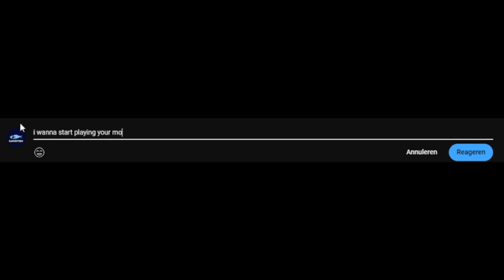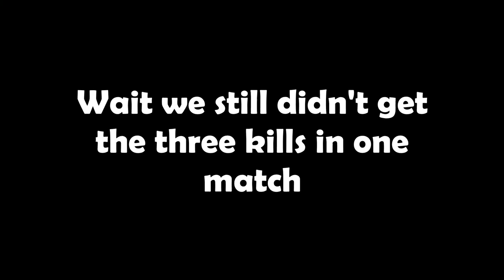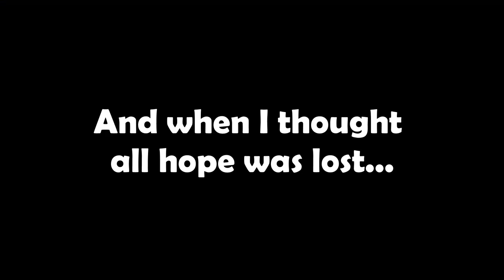So I Tried to Become a Fighter Pilot... | War Thunder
Today I'm getting taught how to become a fighter pilot in War Thunder. I'm a beginning player and have not played a single match of air battles before, so there were a lot of funny moments whilst streaming this game play. I've thrown in some edits to make it even funnier. Hope you'll enjoy :)

Check out all of these amazing artist on Pixabay!

If you'd like to see more videos about War Thunder or other games be sure to check them out on my channel.